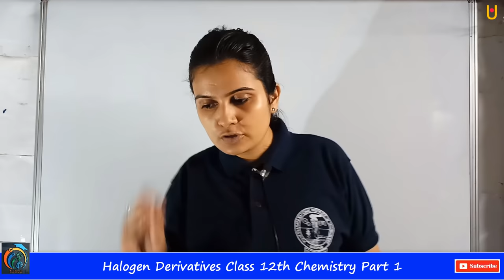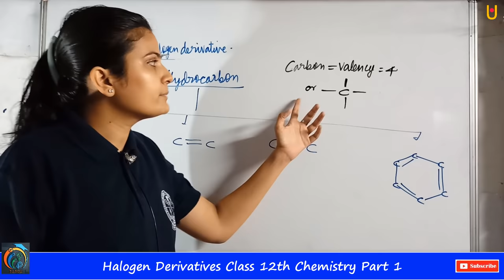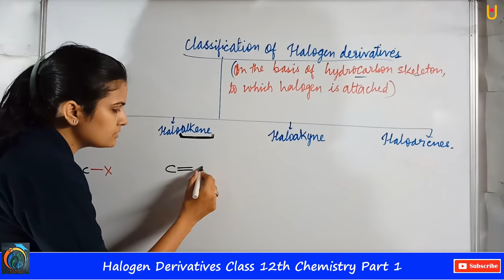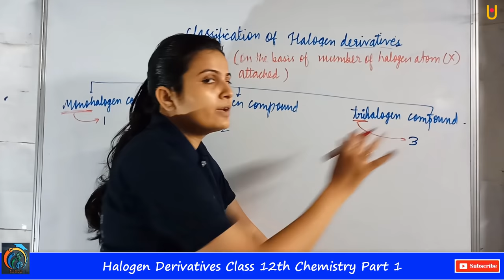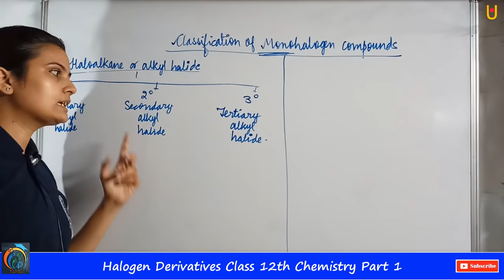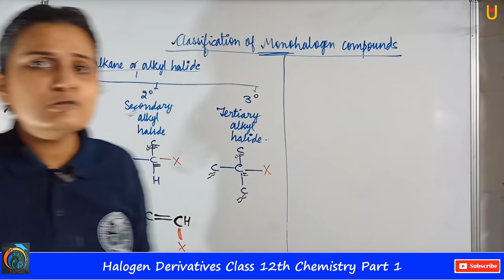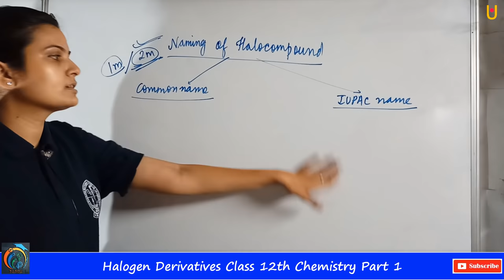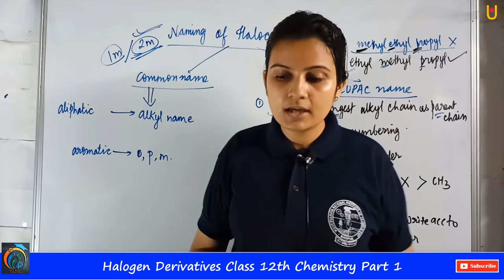Halogen Derivatives Class 12th Chemistry Part 1